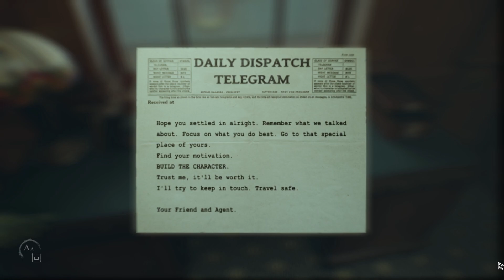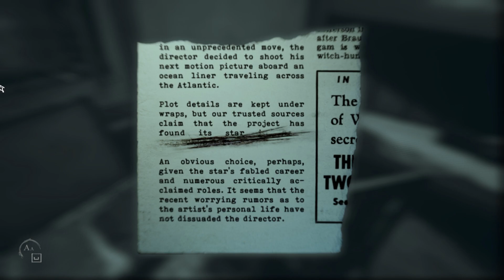Build the character| Layers of Fear 2- Part 1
Time to build the character in Layers of Fear 2!